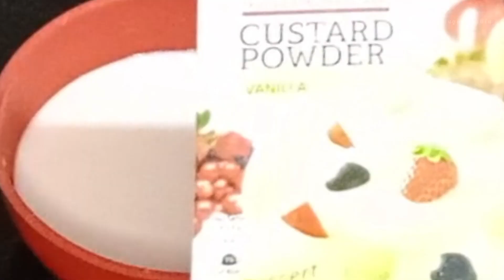క్యారెట్ ఖీర్ || Carrot Kheer